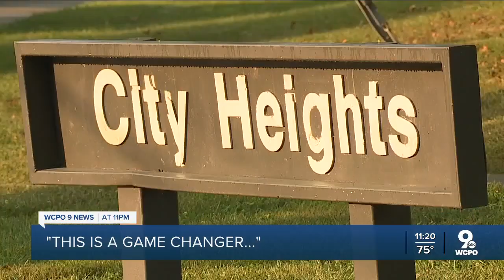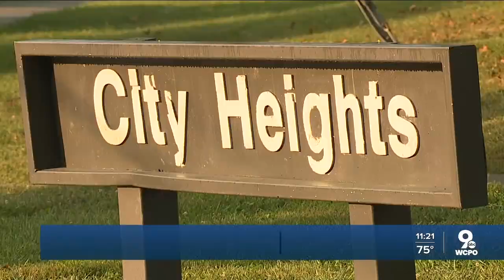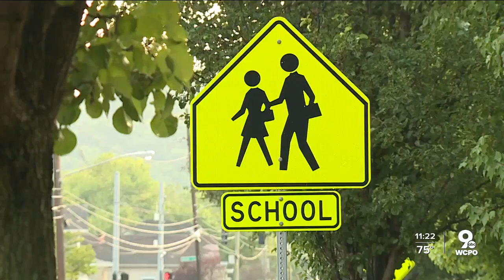Cincinnati Bell helps low-income families in Covington neighborhoods have access to Wi-Fi for free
Cincinnati Bell’s Unicity is helping bridge the digital equity divide by providing two Covington neighborhoods with free Wi-Fi – as well as expanding their fiber network in other parts of the city.